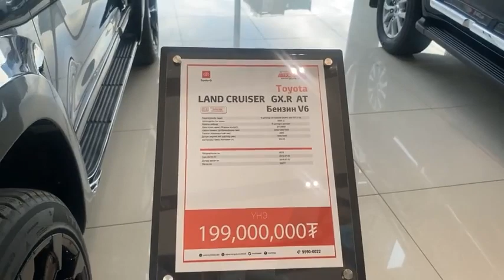2021 Toyota Land Cruiser GXR Review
Hello ! Everyone, Wellcome to my channel.2021 Toyota Land Cruiser GXR Review.